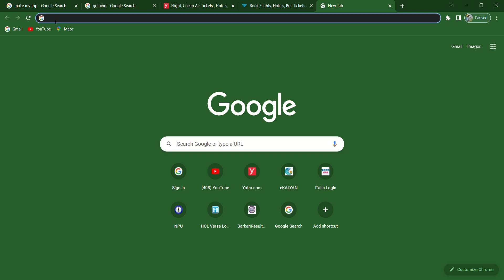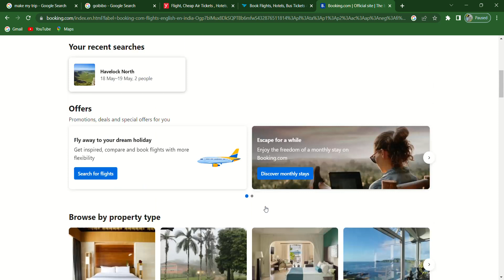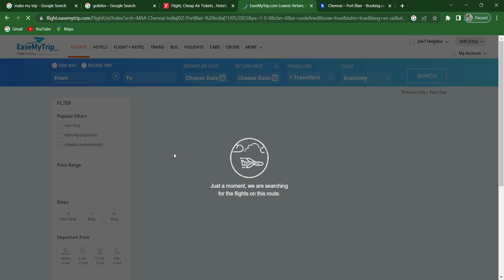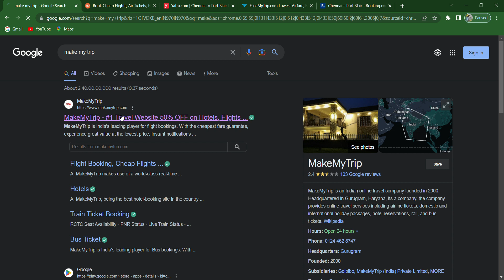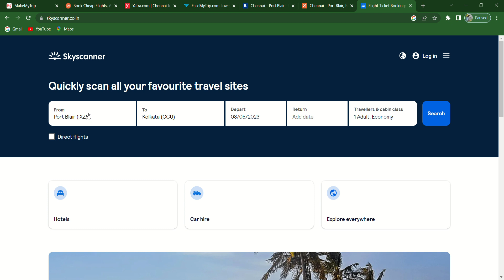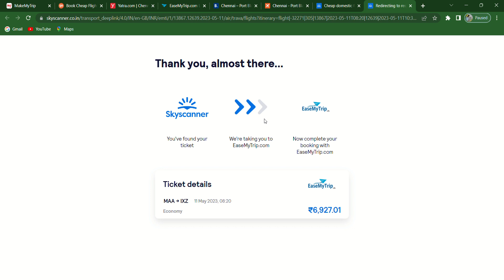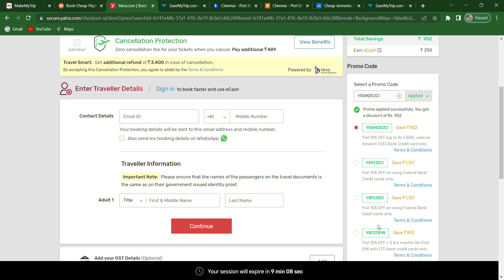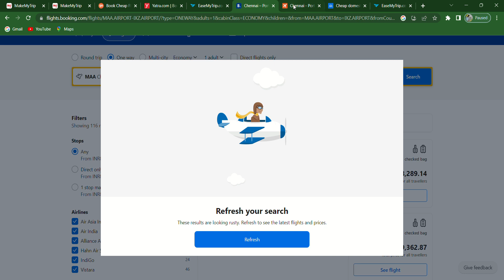only in 6400 || chennai to port blair || 11th may 2023 || best deal of the month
Your Quories
chennai to port blair by flight
chennai to port blair
chennai to port blair flight
how to book flight at cheap rate
how to book flight ticket online
how to books flight tickets
how to book flight cheap in india
flight ticket book kaise karen
flight ticket book karne ke bad boarding pass kaise nikale
flight ticket book karne me kya kya lagta hai,flight ticket kaise chek kare
flight ticket cancell kaise kare
flight ticket booking in tamil
flight ticket booking online